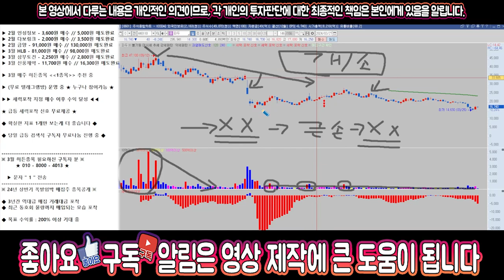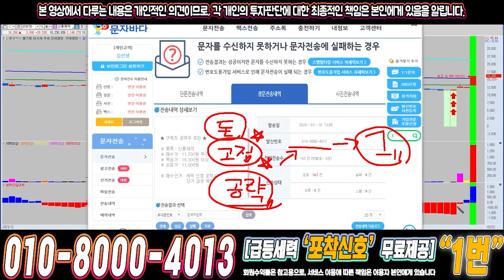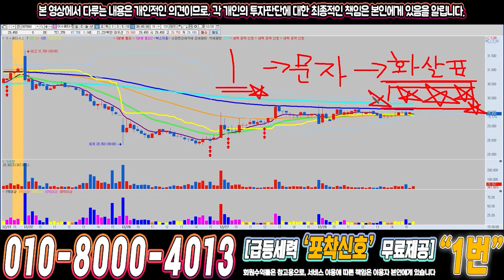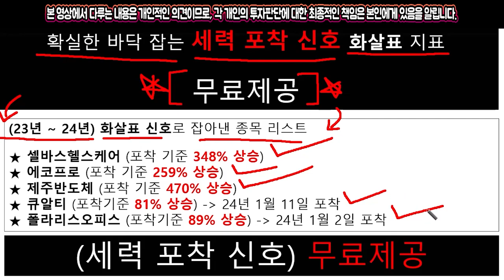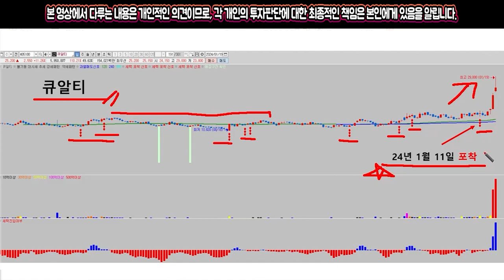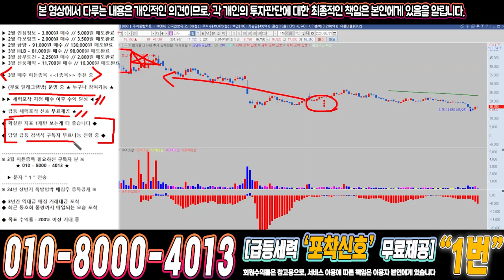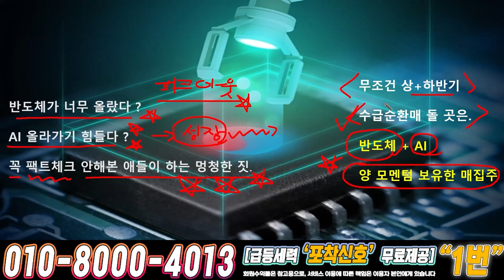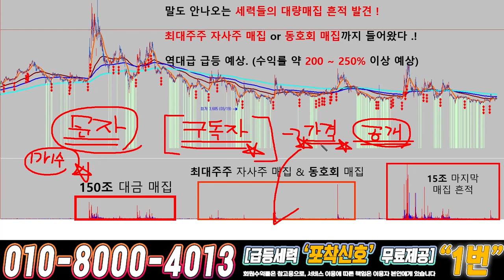파두 ) 드디어 4월에 큰거하나 옵니다!!